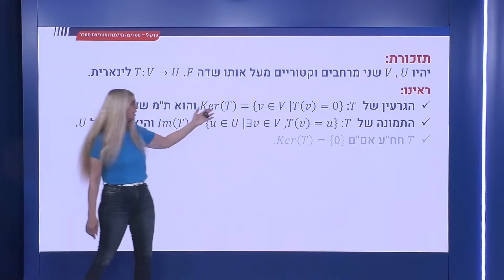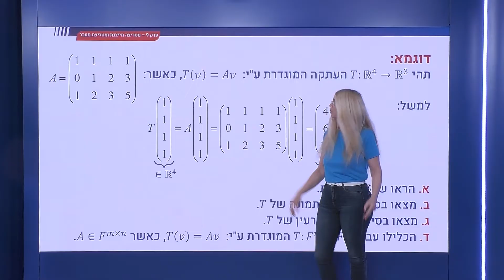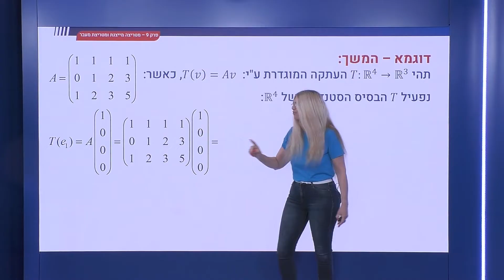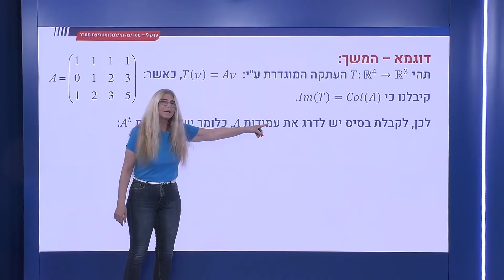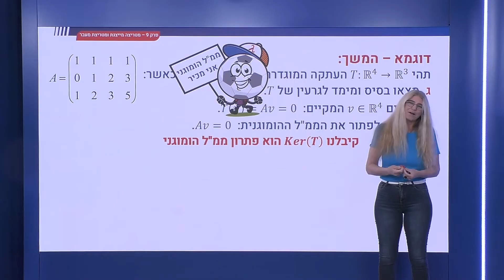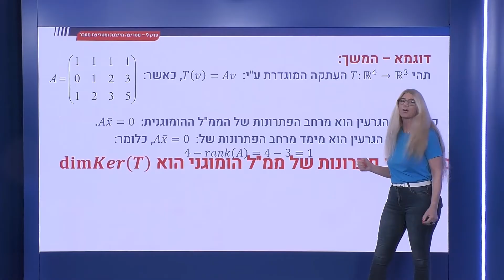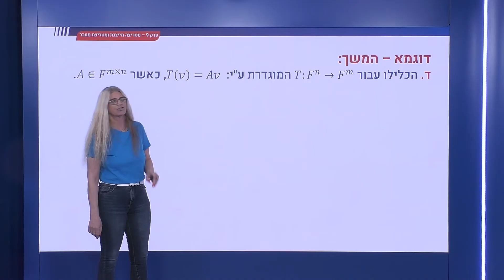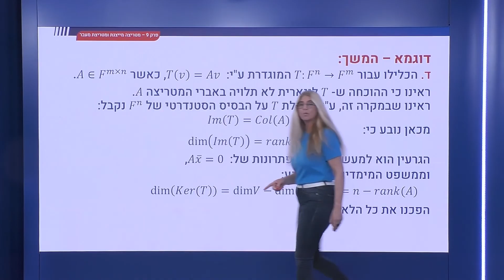306 - מוטיבציה - דוגמא חשובה